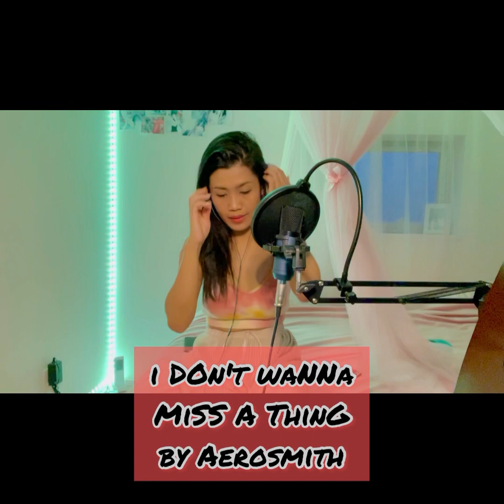I DON'T WANT TO MISS A THING-Aerosmith coversong by LANIE ng JAPAN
the backing track used provided by
@singkingkaraoke  thankyou💙

as requested by my found Father in YOUTUBE world Daddy@patiandoelpulgarcitoconjoa3524
thanks for the love and support,i appreciate it a lot!🙏🏼☺️💙hope you'll like it.

CHILL and ENJOY!